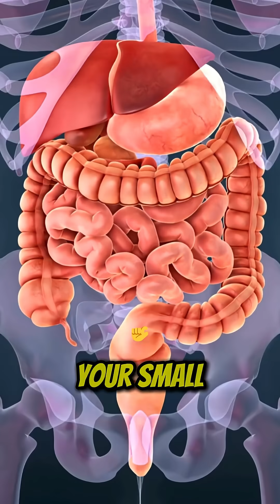Fructose isn’t the enemy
A lot of people love to blame fructose — the sugar found in fruit — for fat gain, especially visceral fat. But that’s not really how our bodies work.

When you eat or drink something with fructose, your small intestine and liver convert most of it into glucose, lactate, and glycogen — normal energy sources your body uses every day. Only a very small amount turns into fat, and that mainly happens when you’re eating too many calories overall.

Studies (PMID: 22351714) consistently show that when fructose replaces other carbs without adding extra calories, it doesn’t cause weight gain or increase liver or visceral fat. The real problem isn’t fructose itself — it’s calorie surplus.

So no, fruit isn’t making you fat. Overeating is. Fructose isn’t the enemy — context and total energy intake are what matter. 🍓